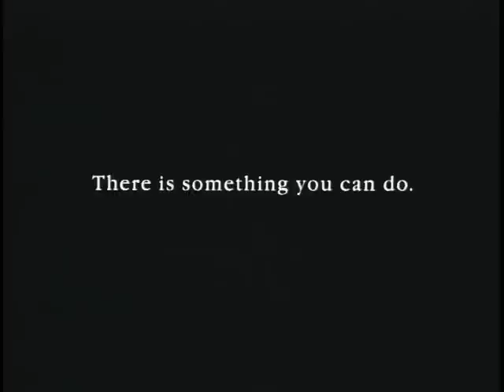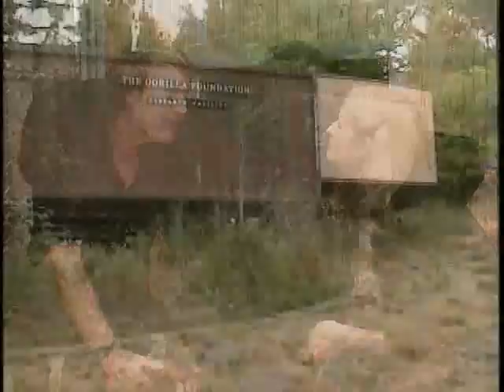Intro to Koko & the Gorilla Foundation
Meet Koko, the gorilla who has learned to speak to us in sign language, and Gorilla Foundation co-founders, Drs. Penny Patterson and Ron Cohn. Learn how and why the Foundation has evolved from an interspecies communications research project into a world-wide conservation project. The Foundation is building a new gorilla preserve on Maui, Hawaii, to ensure the future of great apes (and interspecies communication) for generations to come.